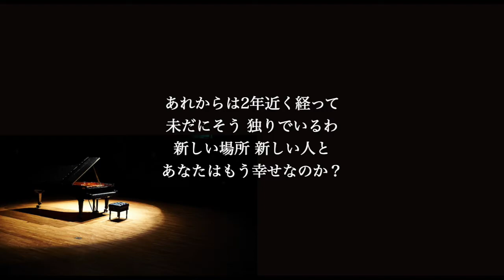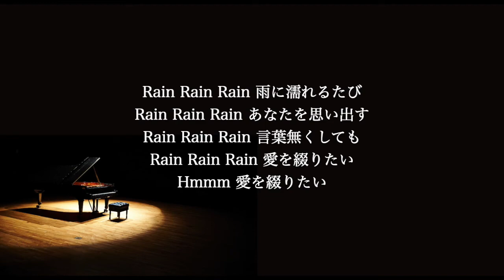【ピアノ伴奏カラオケ】Rain / アンジェラ・アキ【原曲キー】